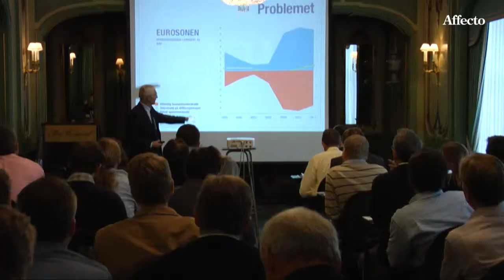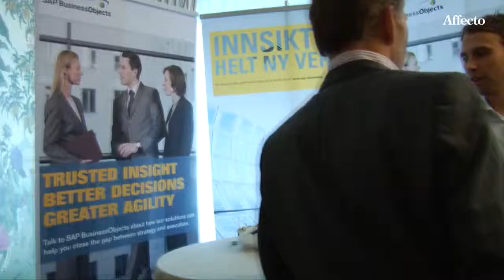Corporate IQ 2010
Affecto arrangerer Norges største og viktigste arrangement med fokus på Business Intelligence og Virksomhetsstyring. I år for 13 år på rad, og her får du en liten smakebit på hva denne dagen gikk ut på.

Affecto inviterte noen av de fremste fagekspertene, samarbeidspartnere og kunder til å komme og dele sine erfaringer med Business Intelligence og praktisk arbeid med datakvalitet.